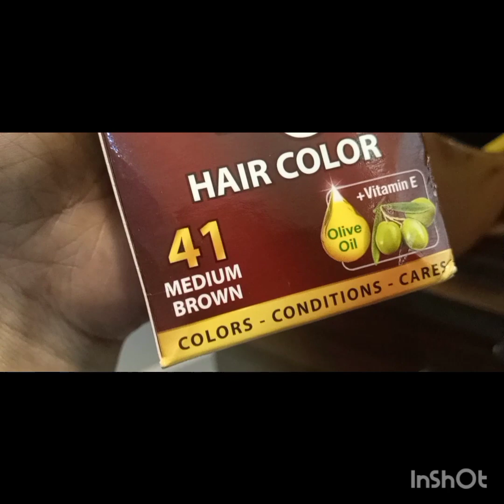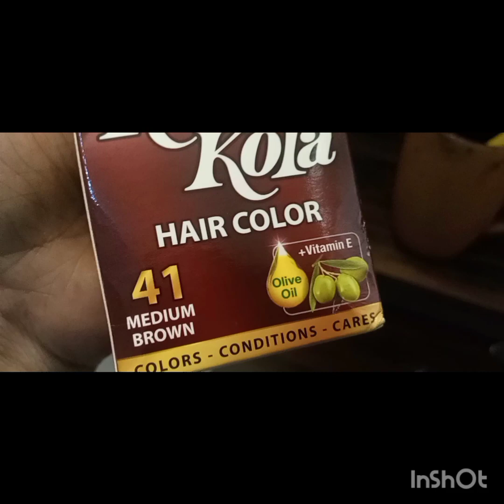root touch up/white hair coverage